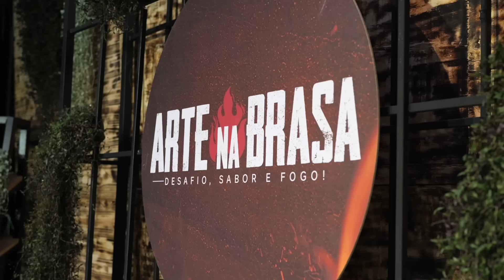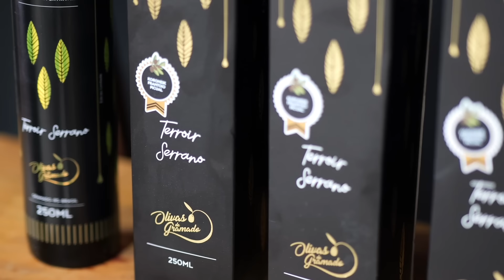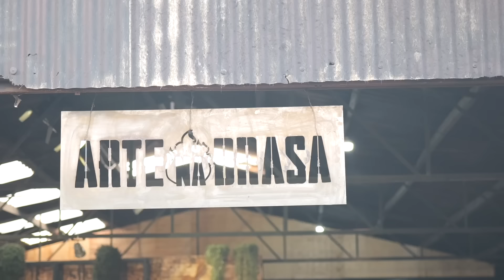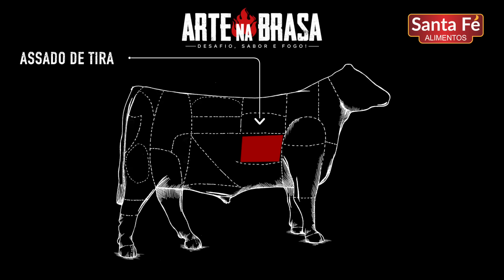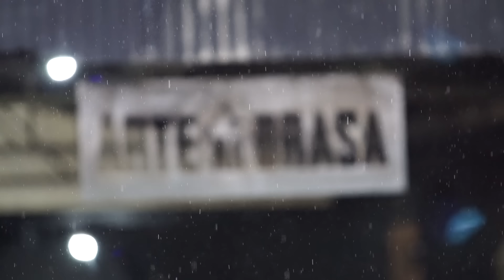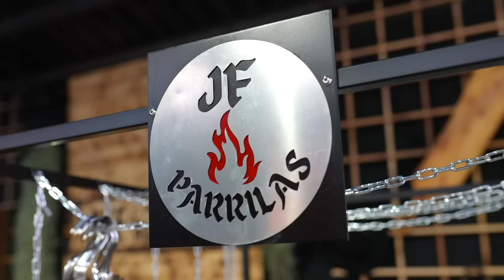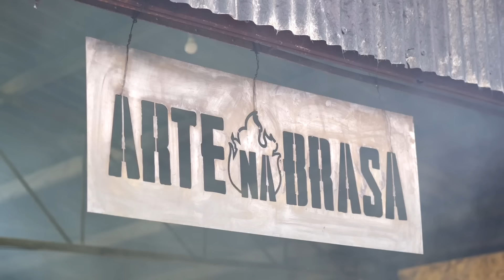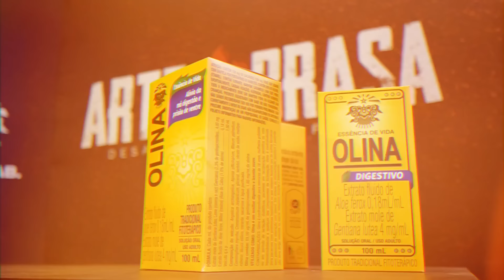Arte na Brasa: 2º Episódio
Confira as emoções da disputa entre Carol Ferreira, Gheyler Parrillero e San Martin pela segunda vaga na fase semifinal.